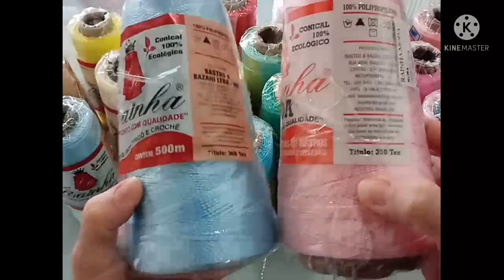Comprinhas Linha Seda 6.35🎉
Cerqueira. Armarinho
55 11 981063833